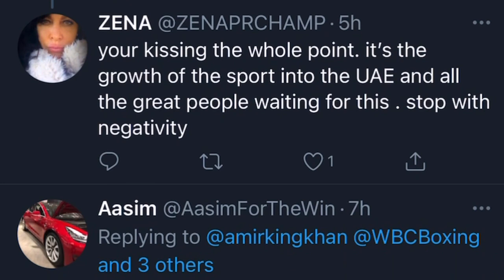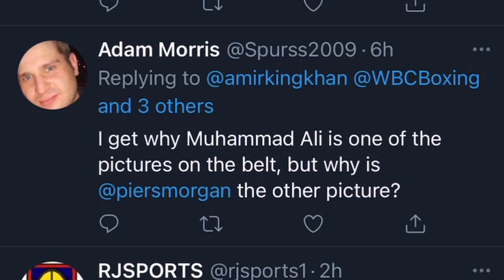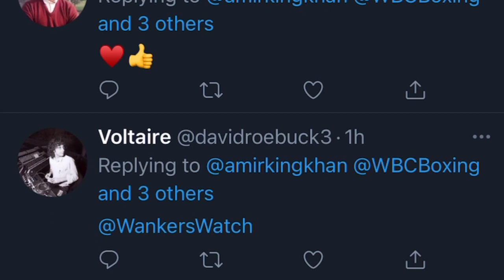First WBC Middle East title Amir Khan | Esnews boxing